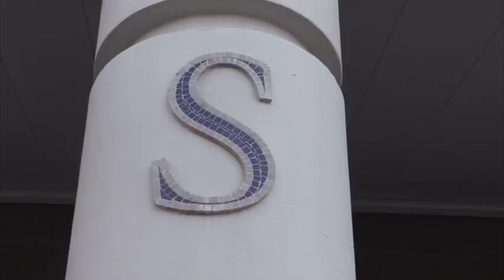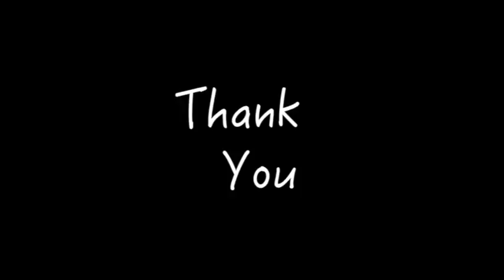The Morning Roar 10-28-16